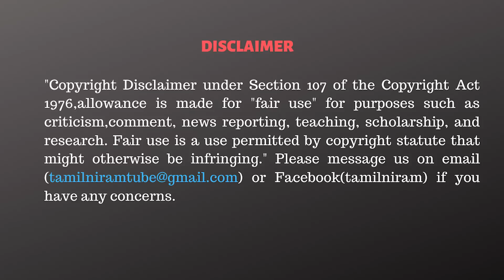உதயநிதி செய்த சம்பவம்! அண்ணாமலையின் 100 கோடி அம்பலம்! - KCP Interview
The Rise, now stepping into the 10th Global Summit of Tamil Entrepreneurs and Professionals- Thamizhar Sangamam which is happening on January 06-08, 2023 at Hotel Hilton, Chennai. To strengthen the networking dynamics, build trust, and deepen the spirit of Tamil bonding, and unite the community as Tamils. Join now and grab this huge opportunity to take part in this summit.
Registration Details
New Participant Registration: 15,000/- (Inclusive of GST)
For London, Dubai Summit participants /CTACIS Members: 12,000/- (Inclusive of GST)

CAST:
Cameraman      -
Editor                  -